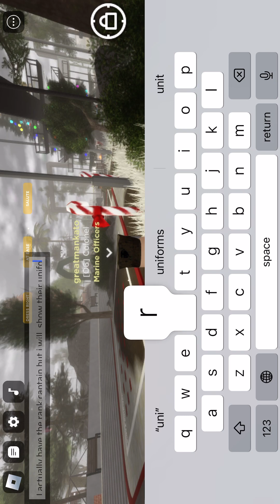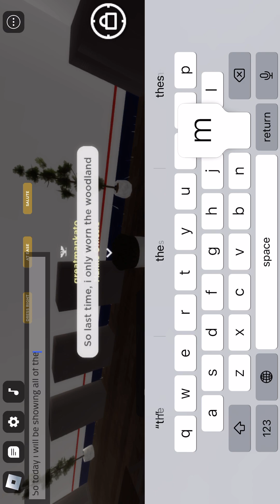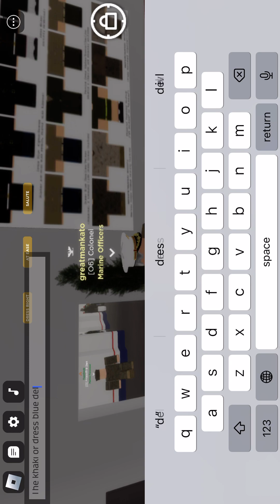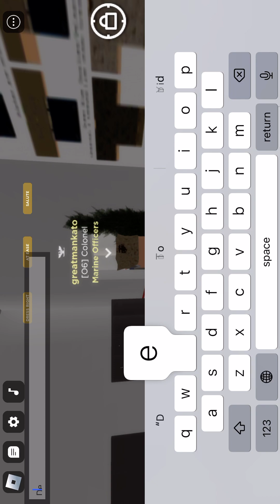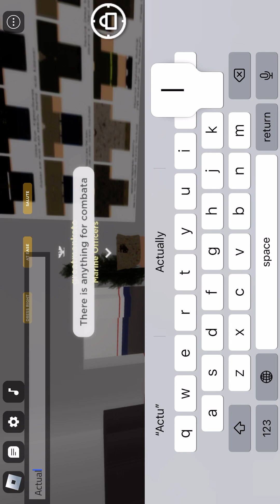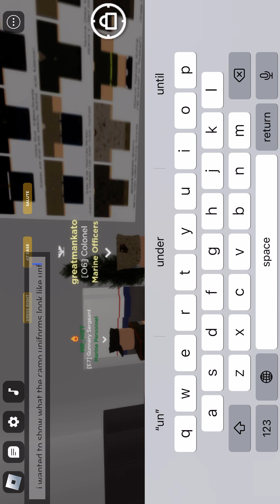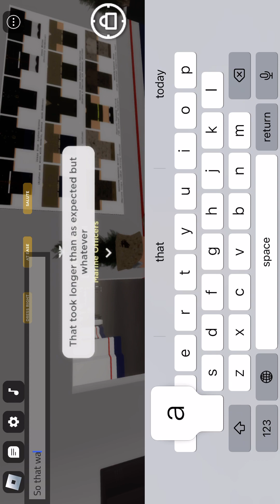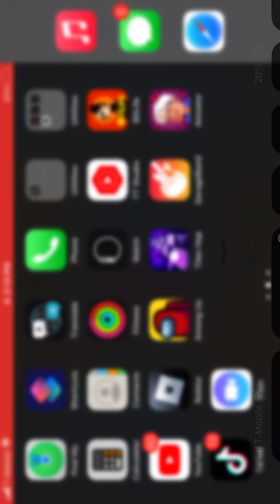Showing all the Colonel uniforms in Roblox Marine Academy! (Captain uniforms next time!)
Marines. The few. The proud.